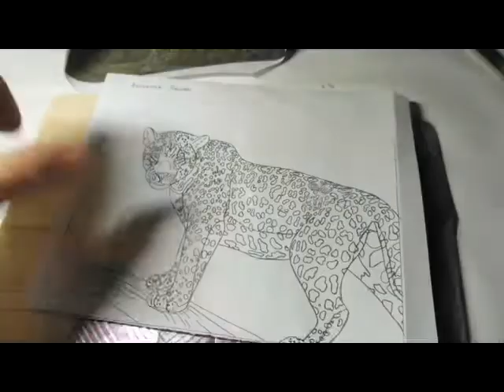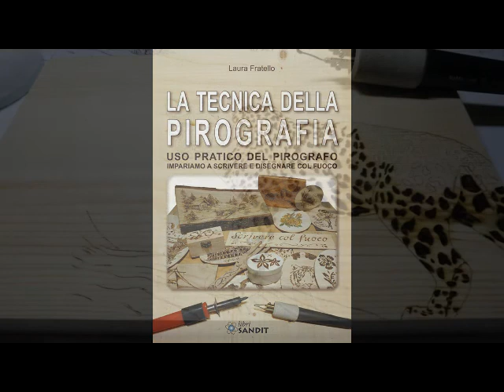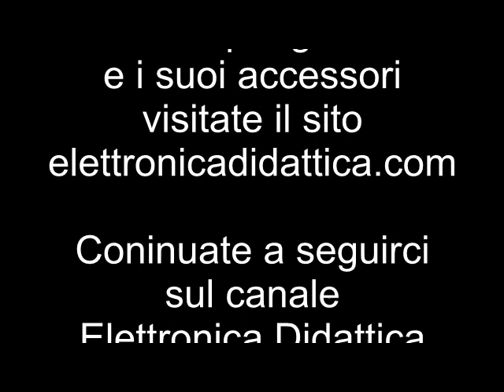Pirografia su legno. Usiamo il pirografo per un lavoro su legno, dalla preparazione al lavoro finale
La pirografia e l'uso del pirografo su legno. Ecco un lavoro base per iniziare a pirografare. La pirografia tra arte e tecnica dello scrivere, decorare e disegnare con il fuoco su legno.